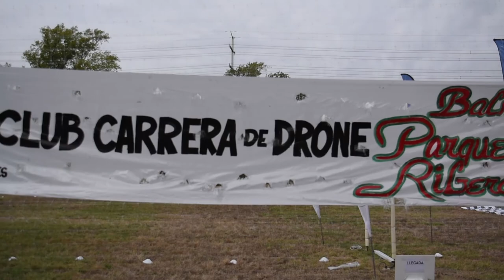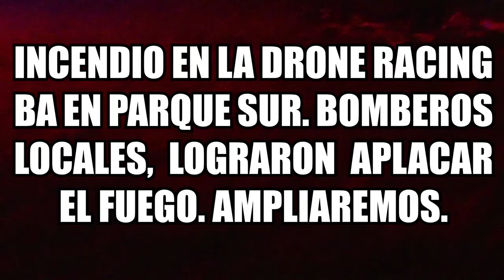Buenos Aires Regionals | After Movie | IDRA 2018 Challengers Cup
After movie, by race Runner-Up and #7 Ranked Gonzalo Godoy, for the Buenos Aires Regionals, Race 2 of the 2018 Challengers Cup, with Drone Racing BA in Buenos Aires, Argentina on March 24th.  Pilots compete for season points in the International Drone Racing Association (IDRA) for a spot to compete in the Finals in Las Vegas.

The International Drone Racing Association (IDRA) welcomes you to drone racing! We hope that you enjoy our videos on YouTube and our other social media profiles. Please reach out to IDRA if you have questions about getting involved. Remember; stay safe, have fun, and we'll see you at the next race!